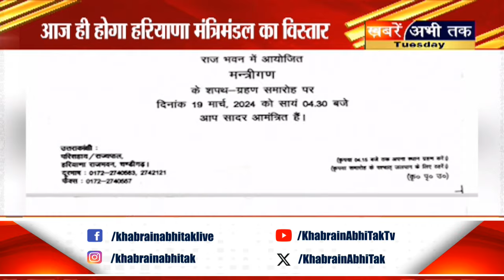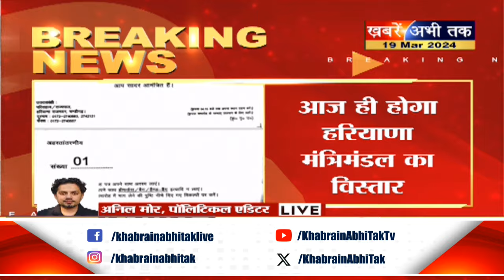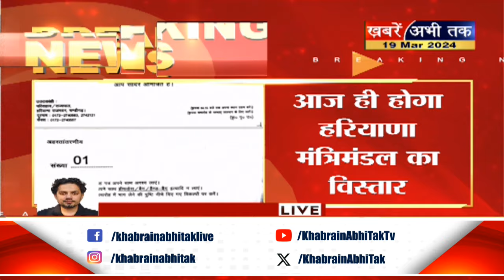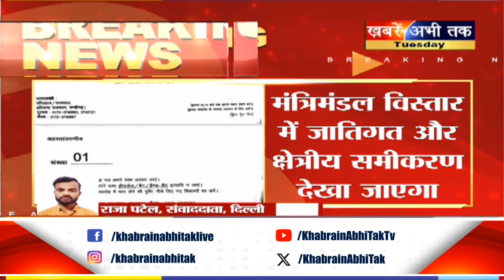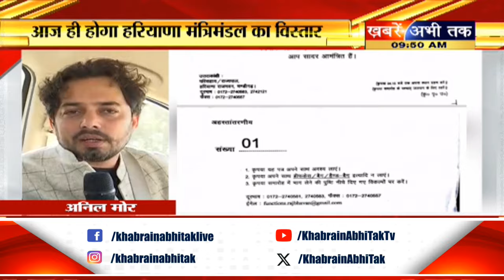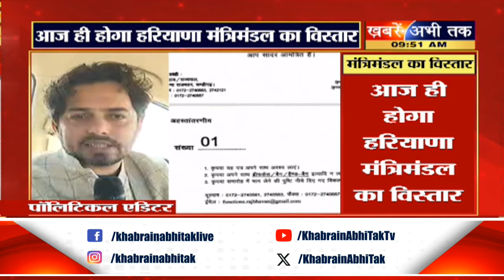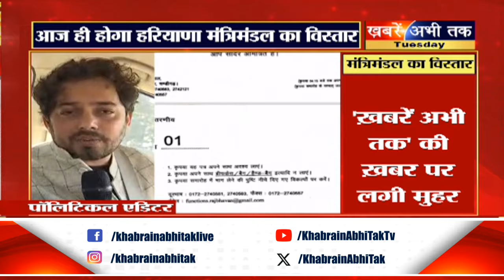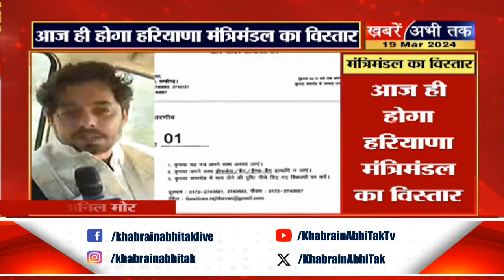हरियाणा में नायब सरकार के मंत्रिमंडल का आज ही होगा विस्तार, 6 से 7 मंत्री ले सकते हैं शपथ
हरियाणा में नायब_सरकार के मंत्रिमंडल का आज ही होगा विस्तार
आज 6 से 7 मंत्री ले सकते हैं शपथ.. ये नाम हैं रेस में